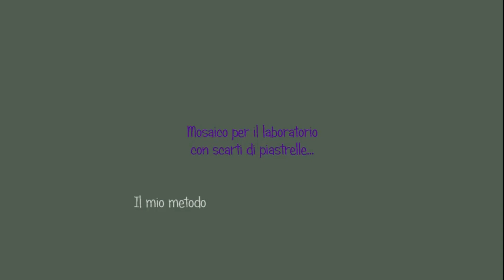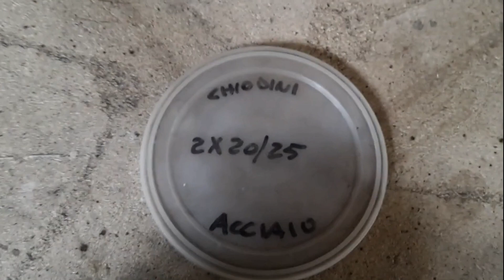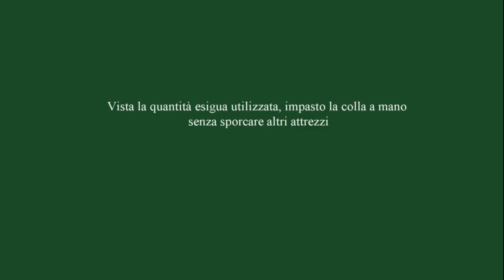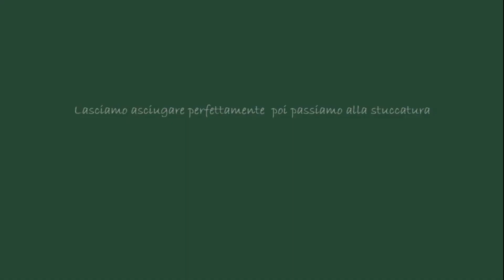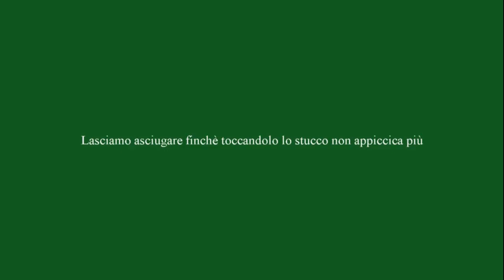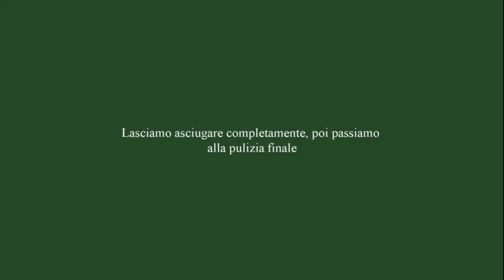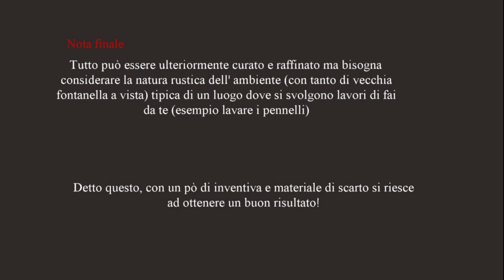Mosaico con scarti piastrelle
Riciclo e fai da te, secondo me una forma d' arte, è questo lo spirito che accompagna questo video.
colla piastrelle in polvere piccoli lavori
colla piastrelle pronta in pasta
sigillante (stucco) piastrelle in polvere
spatola dentata
spugna da piastrellista
paglietta acciaio
detergente pavimenti